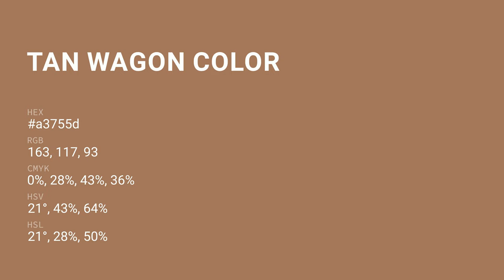Tan Wagon color a3755d hex color - Brown color - Cool color a3755d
What color is Tan Wagon ? a3755d hex color - Brown color - Cool color a3755d

Hex a3755d Color Code is also known as Tan Wagon color.